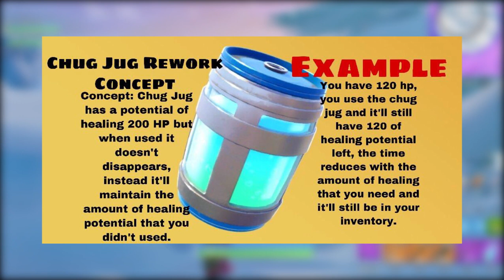FORTNITE Concepts - NOVO CHUG JUG e MASCOTE PIKACHU?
FELIZ NATAL GALERAAA! Espero que esse dia seja incrível para voces! E no vídeo de hoje eu mostro algumas concepts do Fortnite Battle Royale (Skin Sorvete, Novos Envelopamentos, Mochila, Itens e muito mais). Espero que gostem :)